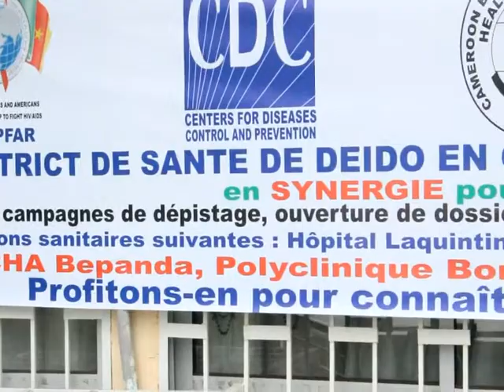PAPIER LUTTE CONTRE LE SIDA FOTUE